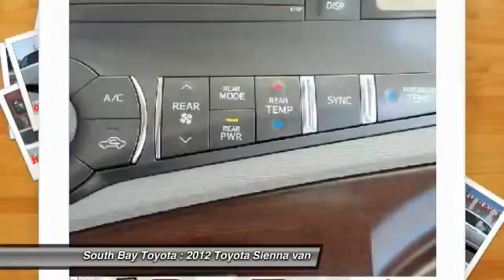2012 Toyota Sienna Gardena,Torrance,Hawthorne,Carson,Compton 247345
2012 Toyota Sienna 5DR 7-PASS VAN V6 LTD FWD (NATL)

SOUTH BAY TOYOTA, PROUDLY SERVING GARDENA, TORRANCE, HAWTHORNE, CARSON, COMPTON, AND SURROUNDING CALIFORNIA LOCATIONS THIS WHITE 2012 Toyota SIENNA IS EQUIPPED WITH A 3.5L DOHC 24-valve V6 engine, AUTOMATIC TRANSMISSION, AND RECEIVES AN ESTIMATED 18 City/24 Hwy MPG. CONTACT SOUTH BAY TOYOTA TO SCHEDULE A TEST DRIVE AND TAKE THIS 2012 Toyota SIENNA HOME TODAY, OR VISIT OUR SHOWROOM CONVENIENTLY LOCATED AT 18416 SOUTH WESTERN AVE GARDENA CALIFORNIA 90248.